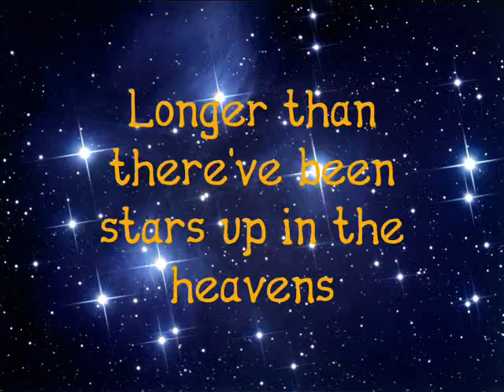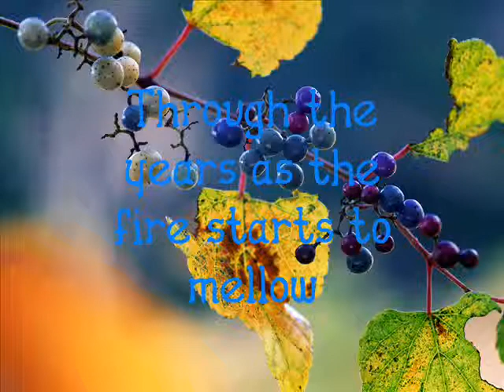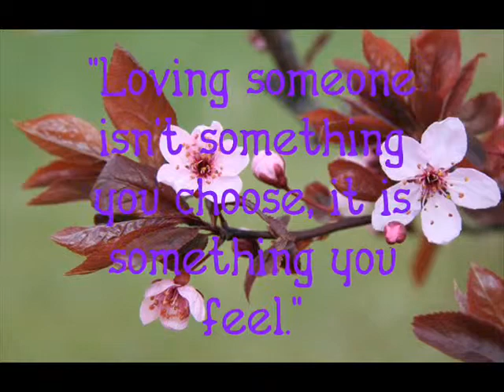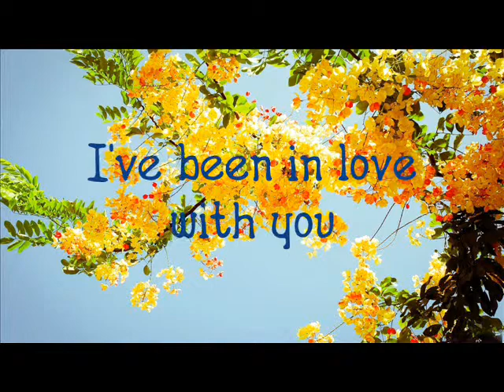Longer Than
"I can go days without talking to you, months without seeing you, but not a second goes by that I'm not thinking about you."